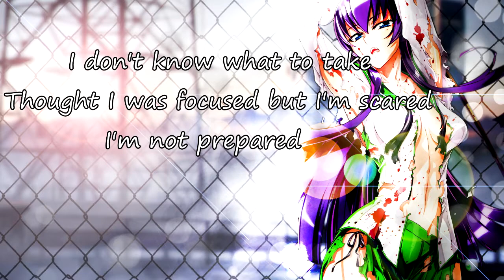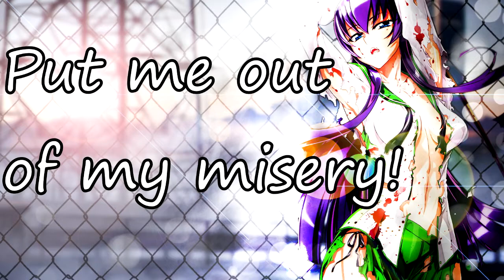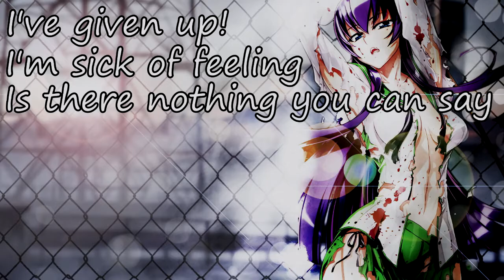Nightcore - Given Up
Artist: Linkin Park
Song: Given Up
Album: Minutes To Midnight